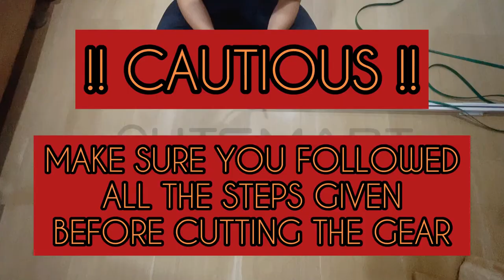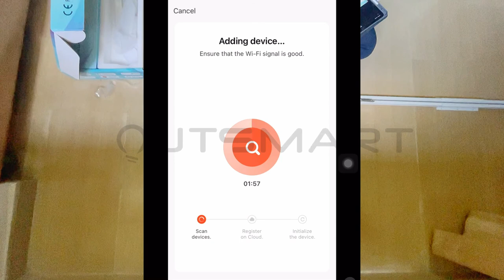Installation: WiFi Tuya Smart Curtain Track With Tuya Motor System 3.2m DIY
OUTSMART.SG

- DIY SET
- NO hub Required, WIFI version
- Installation video will be given upon purchase, do inbox us your WhatsApp details
- Smart curtain can voice control via Alexa, Google home and Siri
- Download Tuya and Smart Life APP to control
- RF control via remote (Included)
- Adjust the length as your like (3.2m MAX)
- Ceiling mount bracket (INCLUDED) and Wall mount bracket (NOT)
- Warranty: include full 1 year

[Curtain Opening]
Curtain track can perform a Single opening or Double opening

[Compatibility]
2.4GHZ Wifi required. Socket or electricity point has to be near (less than 2m) curtain track around.

[DIY Set]
Assemble of products and drilling of walls are required. Installation video and guidance will be given upon purchase.

[Voice Control]
Works with Google Home and Siri to manage your home devices simply by voice command, saying “Hey Google, open the curtain”

[App Control]
Even when you are away from home, you can close your curtain when the sunlight is too harsh.

[Set timer and Schedule]
Curtain to turn open ajar every 8 am and wake up by natural sunlight.

[Smart Reaction]
Slightly pull the curtain to one direction by 10cm while the motor is plugged in, then it will open or close automatically.

  Parameter:
Type:PYM21A
Rated Voltage:AC100-240V 50/60Hz
Rated Current:0.3A
Max. Load:10KG
Motor Speed:90rpm